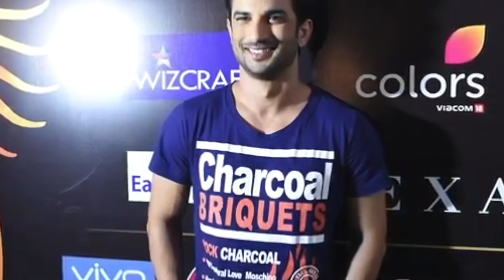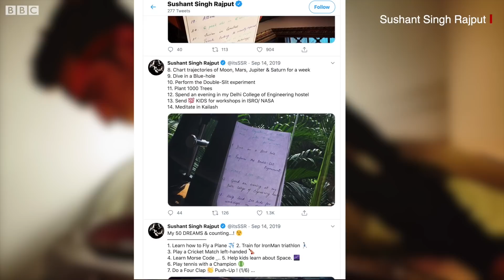Sushant Singh Rajput એ Suicide કર્યું, Bandra સ્થિત ઘરમાં ફાંસો ખાધો | BBC NEWS GUJARATI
અભિનેતા સુશાંત સિંહે મુંબઈ ખાતે બાંદ્રા સ્થિત પોતાના ઘરે ફાંસો ખાઈને આત્મહત્યા કરી લીધી છે.
મુંબઈ પોલીસના એડિશનલ સીપી મનોજ કુમારે સુશાંત સિંહ રાજપૂતની આત્મહત્યાની વાતની પુષ્ટિ પણ કરી છે.
34 વર્ષીય સુશાંત સિંહ રાજપૂતનો જન્મ 21 જાન્યુઆરી, 1986ના રોજ બિહારના પટણામાં થયો હતો.
તેમણે પોતાની અભિનય કારકિર્દીની શરૂઆત નાના પડદેથી કરી હતી.
જ્યારે વર્ષ 2013માં આવેલી ફિલ્મ કાઇ પો છે! એ તેમની પ્રથમ ફિલ્મ હતી. જે માટે તેમને બેસ્ટ મેલ એક્ટર ડેબ્યૂનો ઍવોર્ડ પણ મળ્યો હતો.

તમે અમારી સાથે જોડાઈ શકો છો :

JioChat Channel : BBC Gujarati
Helo : BBC News ગુજરાતી
ShareChat : bbcnewsgujarati